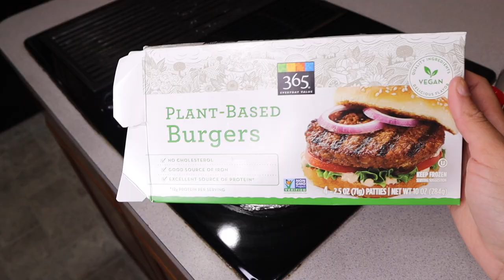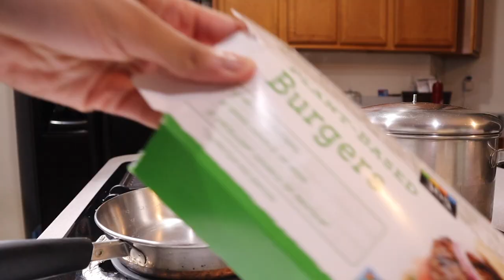PESCATARIAN | WHAT I EAT IN A DAY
Hey guys so I'm now 3 weeks pescatarian and I wanted show you how you can almost eat the same foods/ meals you eat on a daily basis by just using different food products. Im so happy I changed my diet I really have a lot more energy now and Im just more satisfied with how I am eating.

Pescatarian- the practice of adhering to a diet that incorporates seafood as the only source of meat.

Frequently Asked Questions:
Height: 5'7